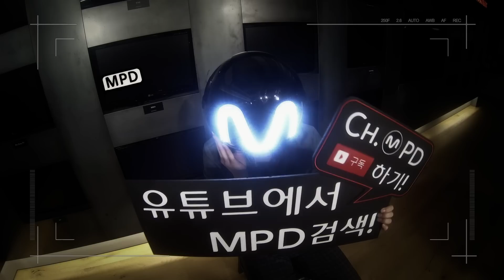[MPD직캠] 신화 직캠 표적 Sniper SHINHWA Fancam Mnet MCOUNTDOWN 150326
[Fancam/MPD직캠] 150326 ch.MPD
SHINHWA(신화) - Sniper(표적) / full ver.